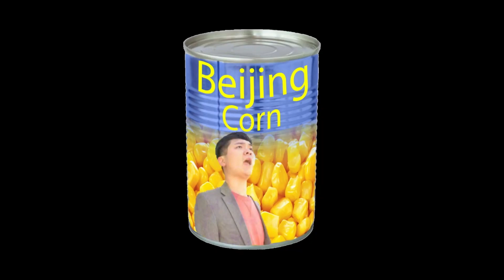NARUTO STORM 4 MOD | NARUTO BARYON MODE W/O CLOAK